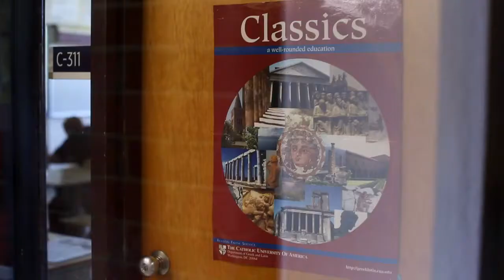This is My Marist 1